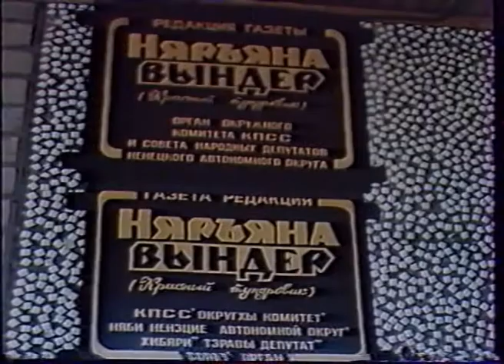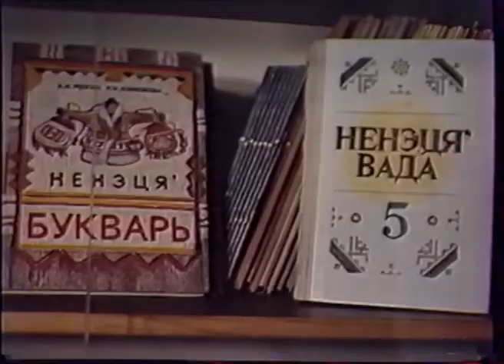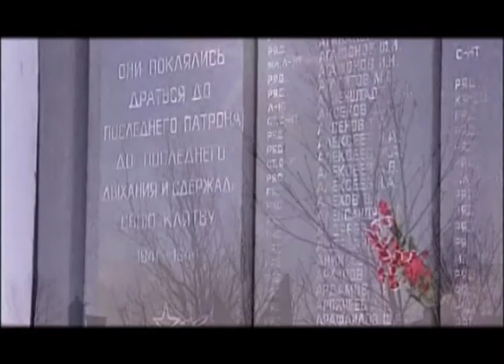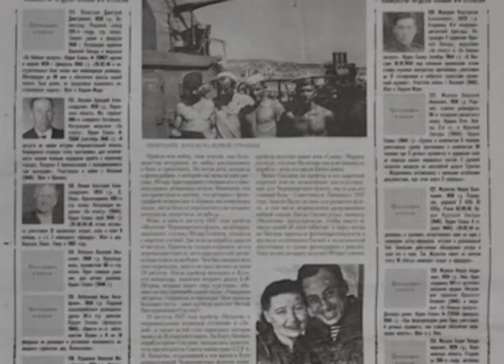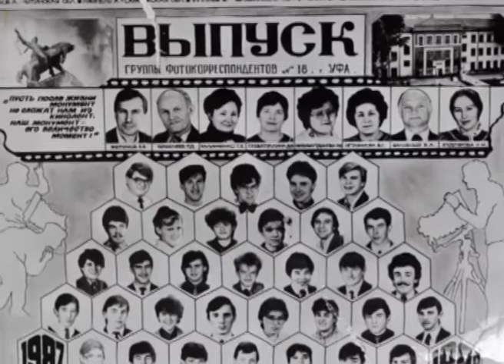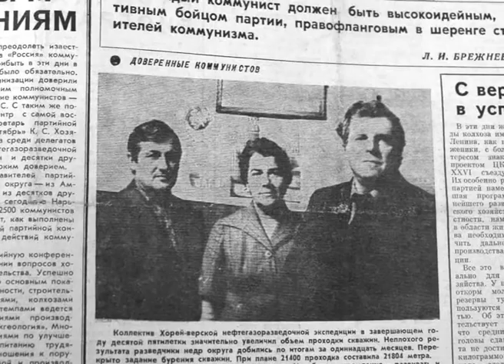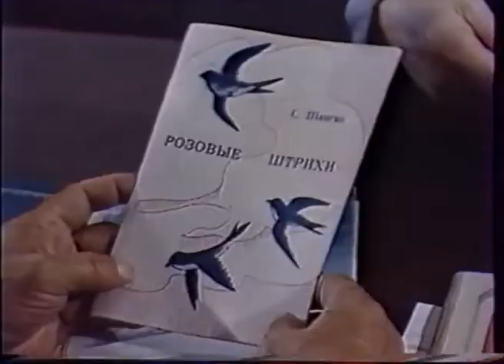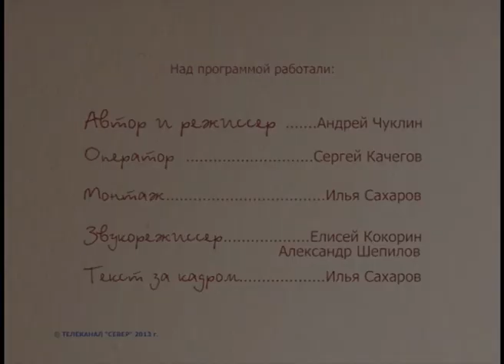Программа "Знакомый-незнакомый человек" - Леонтий Чупров